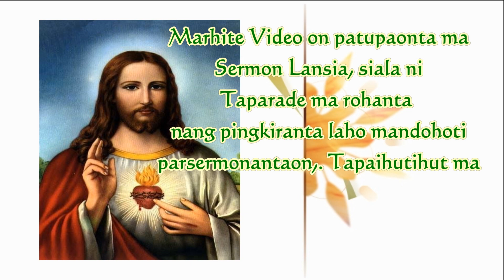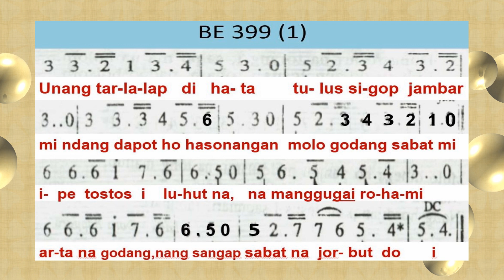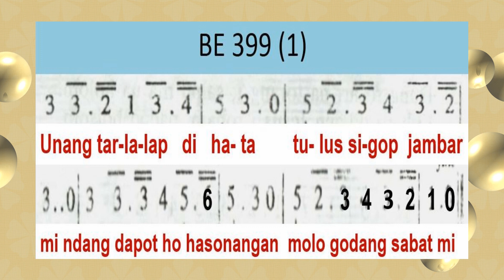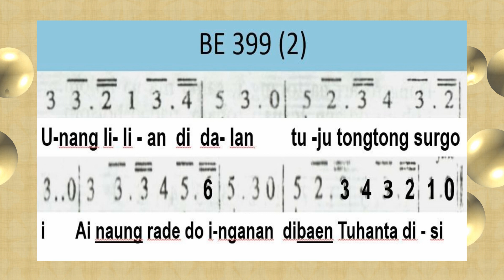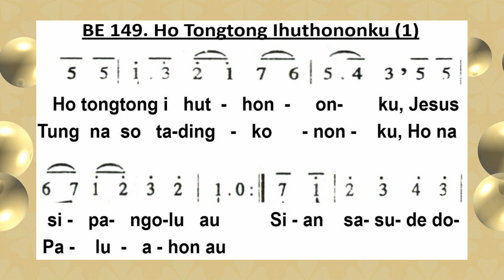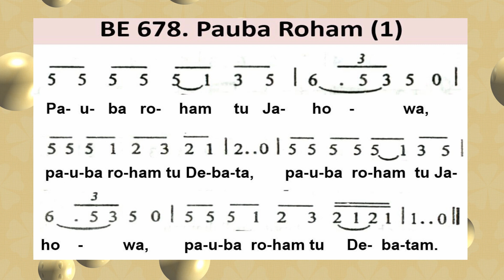Sermon Ina Hanna HKBP Ressort Bandung Timur, Selasa 07 Juni 2020 mulai pukul 15.00 WIB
Kontak/Informasi :
Administrasi Gereja HKBP Bandung Timur :
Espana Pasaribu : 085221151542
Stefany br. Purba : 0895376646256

Ibadah Minggu online tetap dilaksanakan Secara Live Stream untuk memenuhi kapasitas dan protokol kesehatan, ibadah diambil dari ibadah minggu  jam pertama, di akun Youtube dengan Nama :
HKBP Ressort Bandung Timur
atau bisa akses tautan :

Ibadah Online dapat di saksikan secara LIVE maupun setelah ibadah selesai.

Tuhan Memberkati.